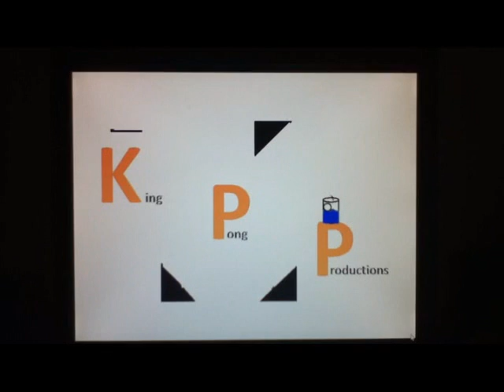Ping Pong/ Cuponk Shots- Episode X (Top 25)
King Pong Production's top 25 shots of all time to date!